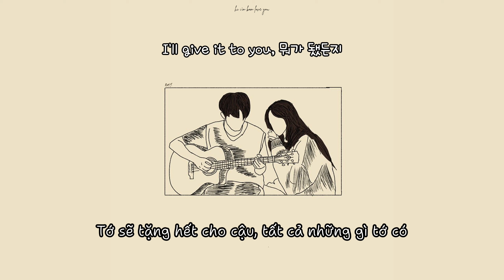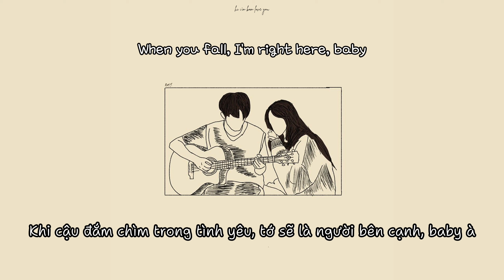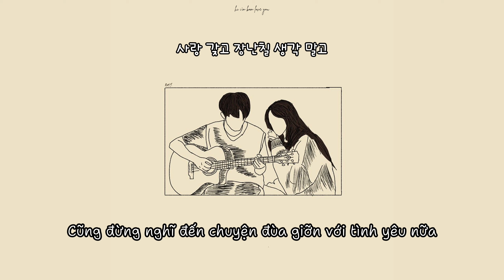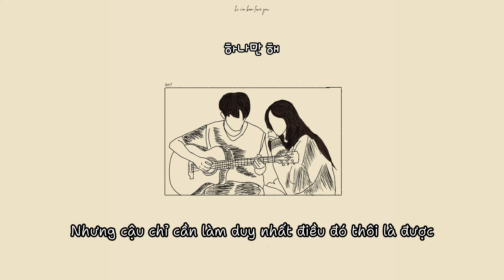« Vietsub » 🍬Only One - BANG YEDAM🍬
"Nếu yêu tớ thì đừng chần chừ nữa mà cứ nói đi, girl...
Hãy nói chắc chắn để tớ khỏi mong chờ đi nào"